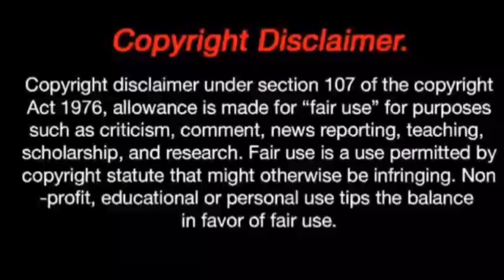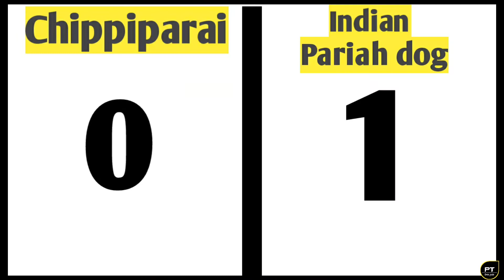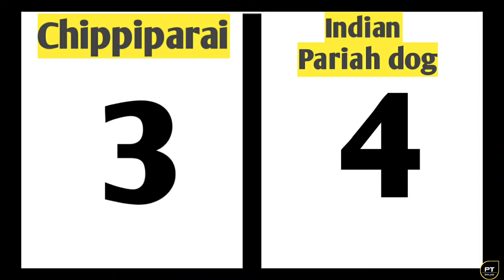சிப்பிப்பாறை VS இன்டியன் பறை டாக்| Chippiparai VS Indian pariah dog|Pets Tamizhan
In this video I have told about Chippiparai VS Indian pariah dog. If you have any doubts about any pets ask me in comments on in my instagram id.